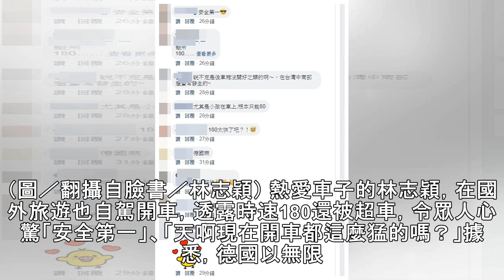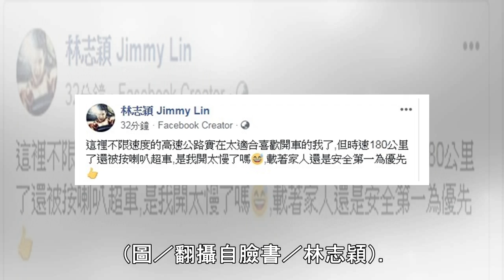林志穎飆車180還被超車按喇叭！ 「高速公路不限速」網驚呆 | ETtoday星光雲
記者陳芊秀／綜合報導 「不老男神」林志穎日前帶家人出國，一手拉著行李箱，一手牽著大兒子Kimi，頓時掀起網友瘋猜「要去參加《爸爸去哪兒7》嗎？」他逐日分享旅遊心得，12日曬出駕車照，透露「不限速度的高速公路」，再度引起粉絲好奇。 ▲林志穎開車飆時速180！透露「這裡高速公路不限速。」（圖／翻攝自臉書／林志穎） 林志穎發文：「這裡不限速度的高速公路實在太適合喜歡開車的我了，但時速180公里了還被按喇...